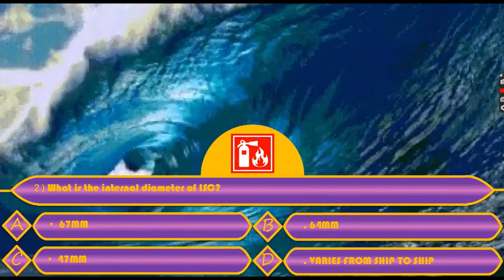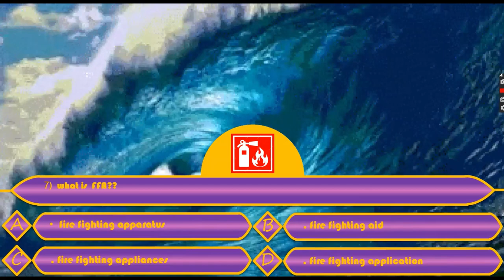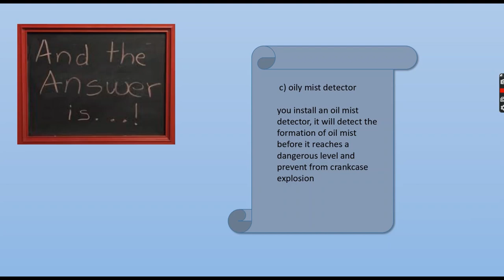BASIC FIRE FIGHTING INTERVIEW QUESTIONS FOR MARINE ENGINEERING STUDENTS.( Revise your basics here)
This is our first quiz attempt, hope you guys have learnt something new